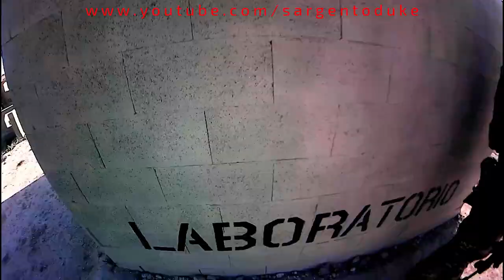Rol DMR airsoft: VAGUEAR, PASO DE ACERCARME 😅🔭 partida Zona Zero Adventure 13-10-2024 con G36 Specna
SI NO ME MUEVO NO ES POR CAMPEAR! 😅NO PUEDO ANDAR BIEN AÚN! ASI QUE JUGAR POCO 😥 pero me liaron los de Equipo Tragabolas @LechugaSniper para echar una pachanga con ellos.